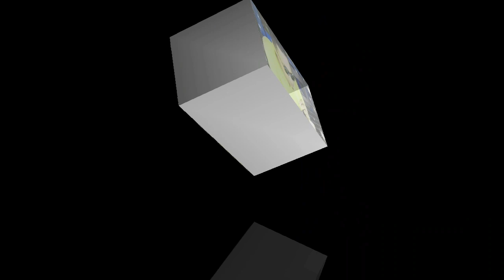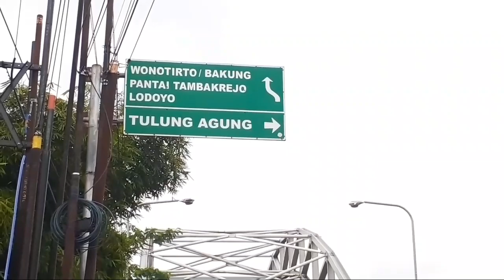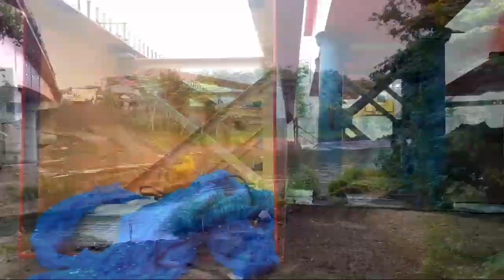UPDATE TERKINI📷JEMBATAN BARU🛃KEDEMANGAN BLITAR 👉 VIRAL VIDIO ON THE SPOT TERBARU❕INDONESIA🇮🇩DUNIA🌎